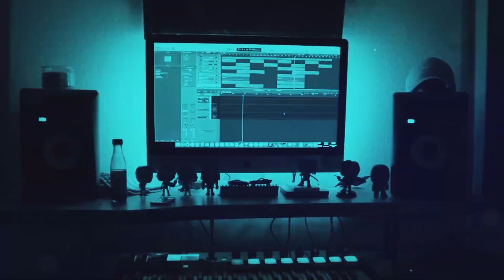DRIVING IS SCARY! Haminations Driving Sucks (REACTION!)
Hot Sauce Beats is Here! Today we are checking out another @Haminations called DRIVING SUCKS! I had a blast reacting to this and I hope you enjoy the video! Stay safe out there and have a great day!

Last Video